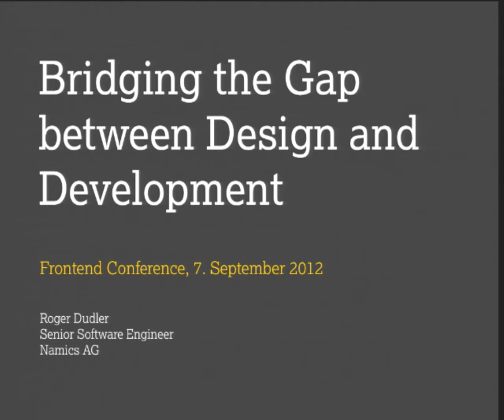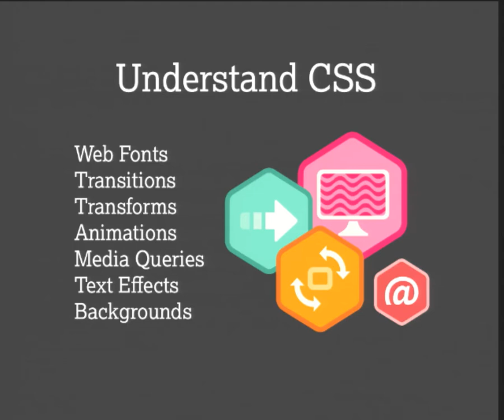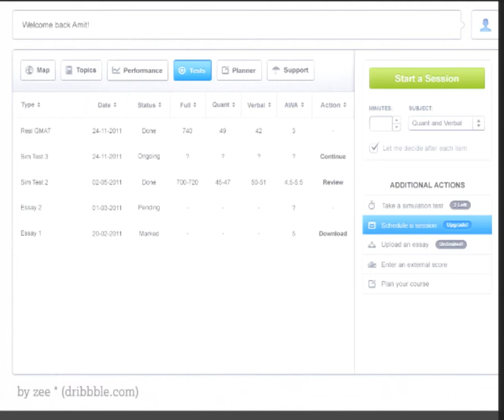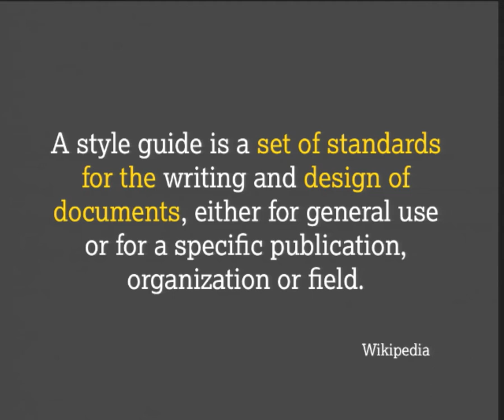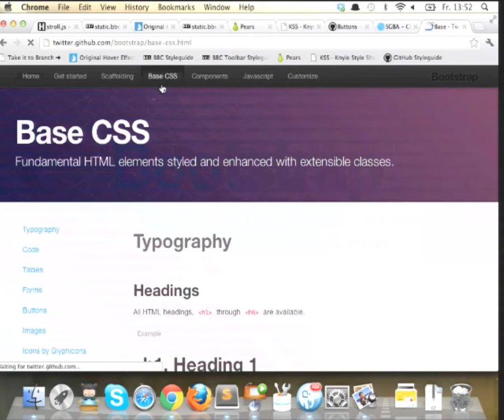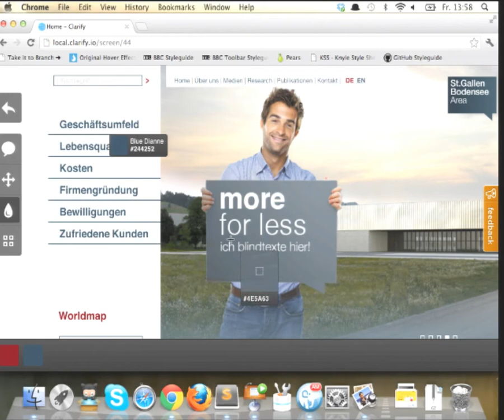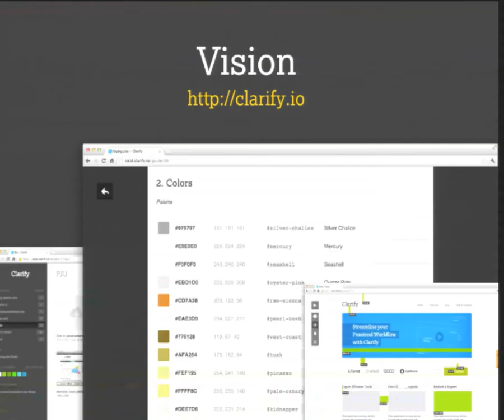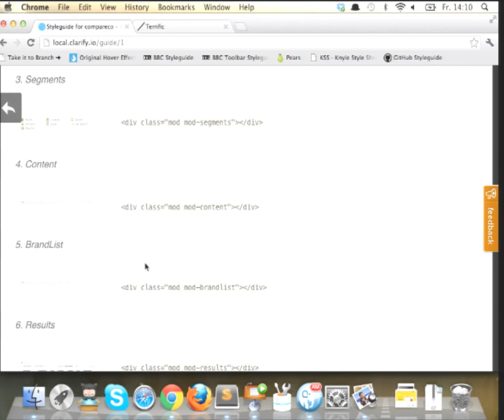Bridging the Gap between Design and Development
The development of sophisticated design is a challenging task and complexity is still rising. Requirements, budget, documentation, compatibility, efficiency... As frontends become more complex, we need to think even more about our workflow and techniques.